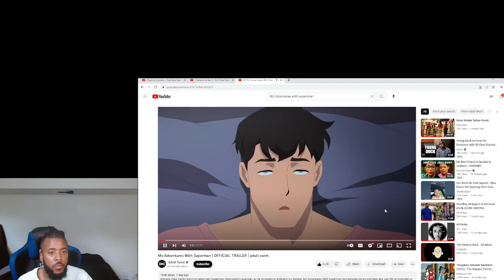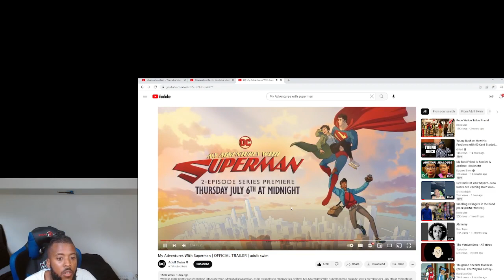My Adventues With SuperMan